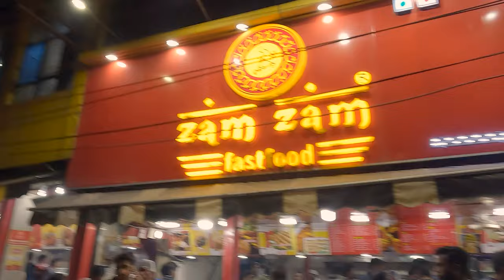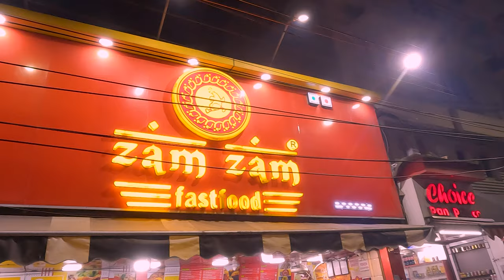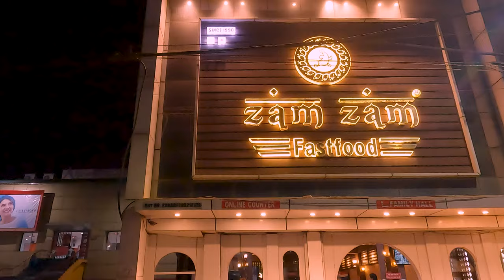ZAM ZAM Bhopal Food Review | Street food Chicken @Gkvvlogs mukbang #2023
ZAM ZAM Bhopal Food Review | Street food Chicken   @Gkv2vlogs

Address: Hamidia Rd, opp. Corporation Bank, Dangi Colony, Railway Colony, Bhopal, Madhya Pradesh 462001

links:-
Camera & accessories

Crucial Basics 16GB DDR4 1.2v 2666Mhz

HP GK100 Wired Full Size RGM Backlit Mechanical Gaming Keyboard,

HP Omen Sequencer Wired Gaming Keyboard with Optical-Mechanical switches

Amazon basics Syvo WT 3130 Aluminum Tripod (133CM), Universal Lightweight Tripod

Silicon Protective Housing Case for GoPro Hero 10 Hero 9 Black

SanDisk Extreme

GoPro Dual Battery Charger + Battery

GoPro AFTTM-001 Shorty Mini

GoPro HERO10 Black

Grizzly Rectangle Nonstick Wire Cooling Rack Baking Tools

ZEBRONICS Zeb-MAX Chroma Premium Mechanical Gaming Keyboard

Zebronics Zeb-Transformer-k USB Gaming Keyboard

Zinq Five Fan Cooling Pad and Laptop Stand

Quantum RJ45 Ethernet Patch Cable/LAN Router Cable

boAt Immortal IM1000D Dual Channel Wired On Ear Gaming

boAt Rockerz 450 Bluetooth On Ear Headphones with Mic

boAt Rockerz 330 Bluetooth Neckband

Oneplus Bullets Z2 Bluetooth Wireless

realme Buds 2 Neo Wired

Zebronics Firestorm Gaming Mouse pad for All Mouse sensors with Micro-Textured Fabric

 Dog food and Treats:-

Pedigree Dry Food for Puppy, Chicken & Milk Flavour

Choostix Biskies Real Chicken Dog Treat

The Power of Your Subconscious Mind (PREMIUM PAPERBACK, PENGUIN INDIA)
DJI Mini 3 Pro (DJI RC) – Lightweight and Foldable Camera Drone with 4K/60fps

NOTE :-
UPI: gkvslimshaddy@oksbi
        gkvslimshaddy@okicici
        gkvslimshaddy-2@okhdfc
       gkvslimshaddy-1@okaxis

Traveling with Gkv

zam zam bhopal bhopal food bhopal street food zam zam biryani bhopal bhopal food tour
food in bhopal bhopal food blog best food in bhopal bhopal street food non veg zam zam biryani
bhopal non veg food tour